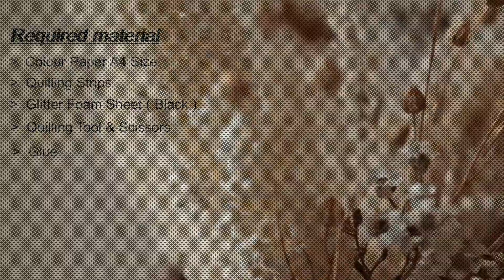Layered Landscape / Quilling Art / Couple Silhouette/3D art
VSPR Arts & Crafts is all about Crafts, Paintings, Simple Home Decors, Simple DIY For Kids & Easy Decorations For Festivals And Functions.